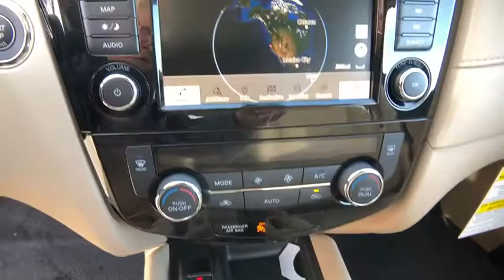2019 NISSAN ROGUE AWD SV Redding, Eureka, Red Bluff, Northern California, Sacramento, CA 19N080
CASPIAN BLUE ME New 2019 NISSAN ROGUE AWD SV available in Redding, California at Crown Motors Redding. Servicing the Eureka, Red Bluff, Northern California, Sacramento, CA area.
2019 NISSAN ROGUE AWD SV  - Stock#: 19N080 - VIN#: JN8AT2MV0KW383603